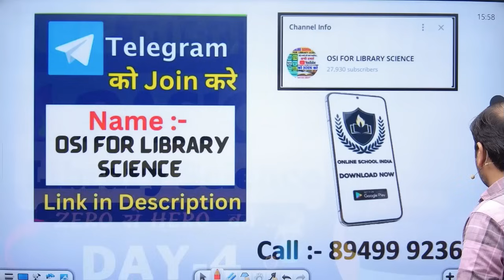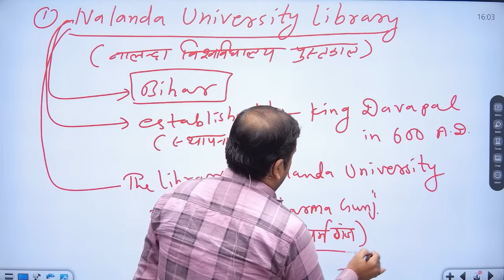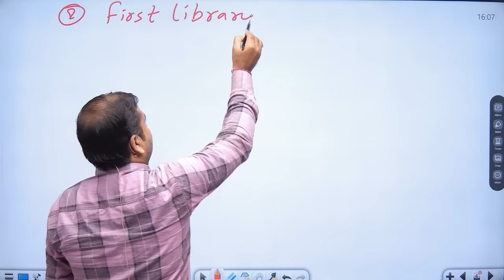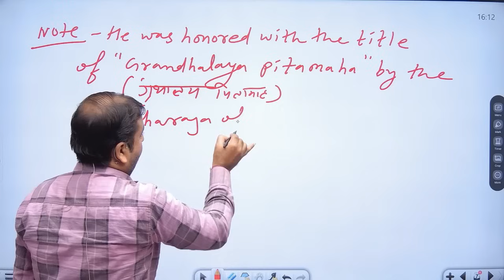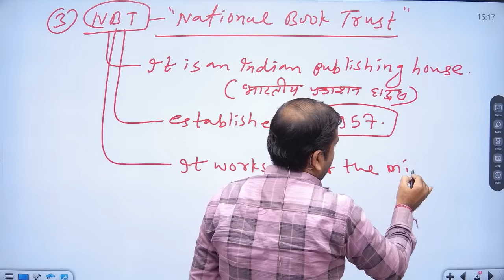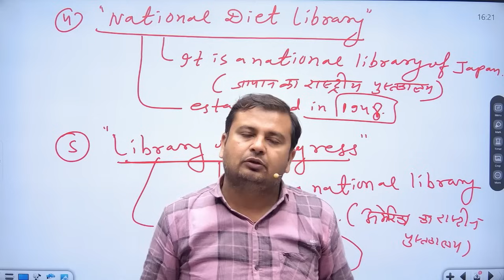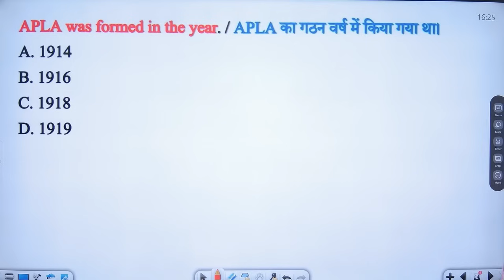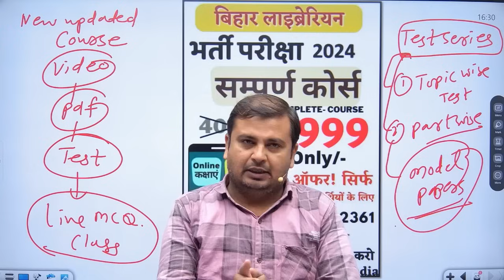Bihar Librarian 2024 🔴 Library Science Basic Class Day - 4 👉 New Bihar Librarian 2024